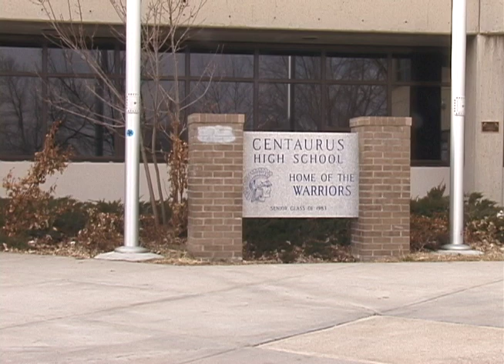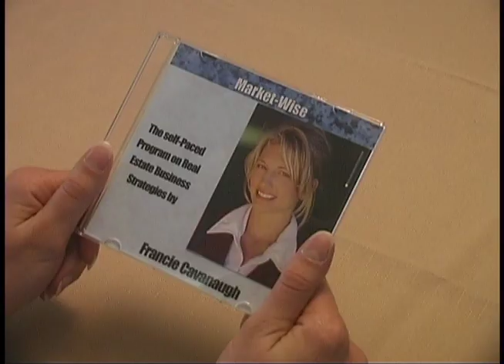The Welford Scholarship, Part 1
Three high school students are challenged by a mysterious scholarship application that is administered by computer.